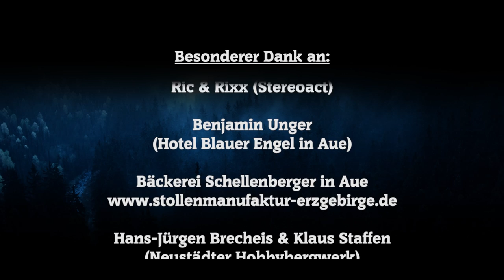der Hauer "Erzgebirgs-Hymne" offizielles Video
Hier seht ihr das offizielle Video zum Song "Erzgebirgs-Hymne" vom Hauer. Den Song bzw. das neue Album "Hauer im Klub" gibt es auf folgenden Portalen zum Download: